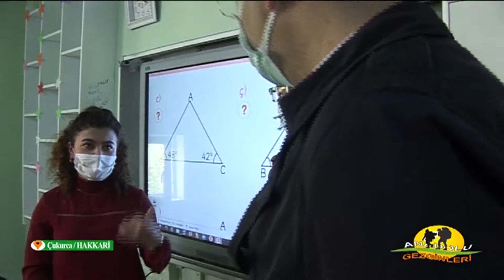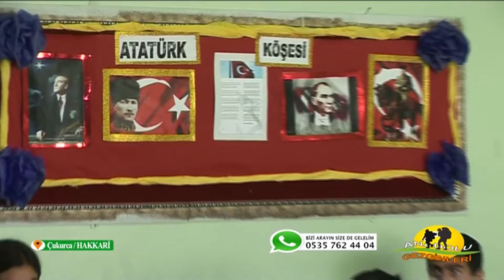HAKKARİ ÇUKURCA 1.BÖLÜM - ANADOLU GEZGİNLERİ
ANADOLU GEZGİNLERİ